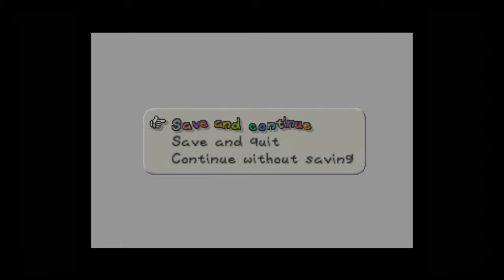Paper Mario 64 Walkthrough - Episode 34 - The Crystal King and the final Star Spirit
After solving the final mystery of the Crystal Palace, Mario finally faces the Crystal King. He is a strong enemy who can freeze Mario and recover his HP but with the help of his partners, Mario can defeat him. Now his journey to Bowser's Fortress can begin.